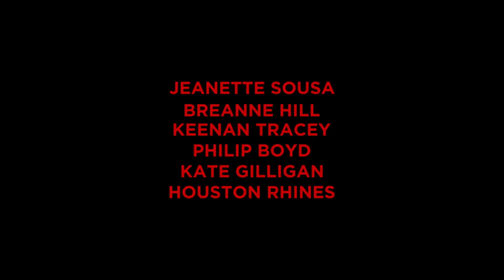Deadly Assistant - Official Trailer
A woman is determined to uncover the mystery of her sister’s death at a wellness spa and discovers a complex murder scheme involving the protégé.
Inspired by a true story. When wellness guru Dr. Lauren Birch (Kate Gilligan) suddenly falls violently ill and dies during the opening of her new wellness center, her sister Amanda (Jeanette Sousa) refuses to believe it’s due to a heart condition. Suspecting Lauren’s unfaithful husband is somehow responsible, Amanda is shocked when the detective on the case discovers proof to suggest that Lauren was poisoned with a rare drug from her relapsing addict son, Charlie (Keenan Tracey). As Amanda tries to make sense of what’s going on, she partners up with Maya (Breanne Hill). Maya is Lauren’s former protégé and Charlie’s girlfriend who has been running the wellness center since Lauren’s death. Amanda is determined to find out what really happened to her sister and in the process discovers what happens when admiration turns to obsession.